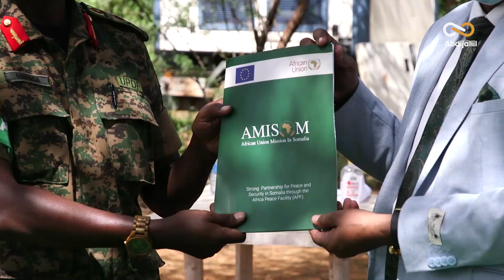Maxay Kooxda Al-Shabaab Cadowgeeda Koobaad ugu aragtaa Itoobiya?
Join Me on an exhilarating journey as I uncover stories, shed light on crucial issues, entertain, and engage with remarkable individuals from around the world.
  WHAT I DO:
📰 News and Documentaries:
🎬 Entertainment:
🎙️ Interviews: